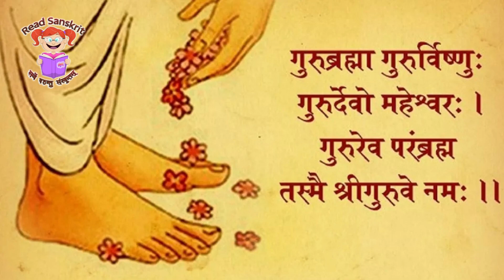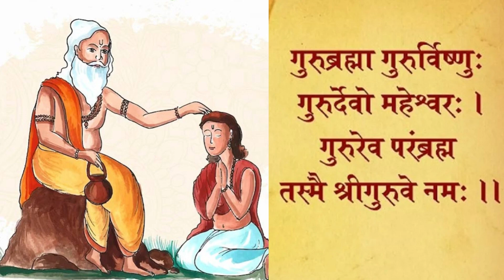Guru Purnima: Celebrating the Reverence for Teachers in India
Guru Purnima, also known as Vyasa Purnima, is an auspicious Hindu festival celebrated in India to honor and express gratitude towards teachers, mentors, and gurus. This annual observance holds great significance in Indian culture and serves as a reminder of the vital role played by teachers in shaping the lives of their disciples. This essay explores the essence of Guru Purnima, its historical roots, the celebration, and the profound impact of gurus on individuals and society.

Sanskrit is the Soul of human being .In every breath we take there is Sanskrit, In Every drop of our blood there is Sanskrit.The Whole world is a creation of sanskrit. Sanskrit is not only a language ,rather we can say it is the Life. Where other Subjects are meant for Jeevika (Profession) Sanskrit is for Jeevan(Life).Every Human being must read Sanskrit for a better life.Sanskrit is wrongly interpreted as only subject of mythology but people should know that Sanskrit is full of Science ,Mathematics,Geometry Geography,History etc. So rightly said by a scholar :
अमृतं संस्कृतं मित्र ! सरसं सरलं वच:।
भाषासु महनीयं यद् ,ज्ञानविज्ञानपोषकम् ॥

॥जयतु संस्कृतम्॥

We prepare Educational Videos  for sanskrit Students